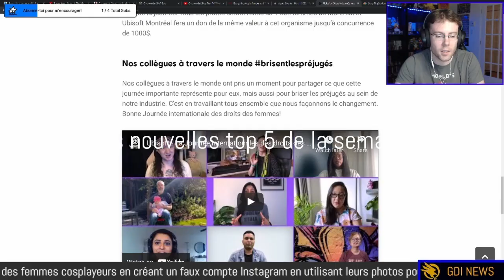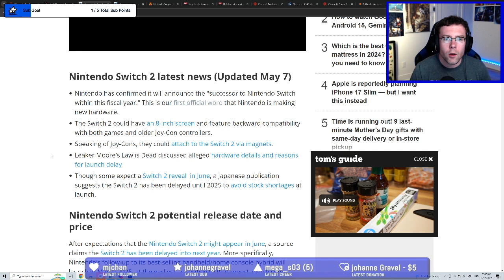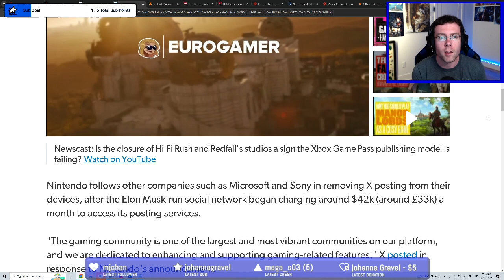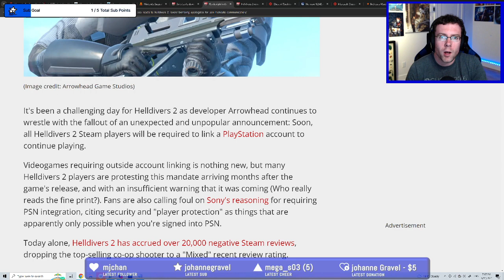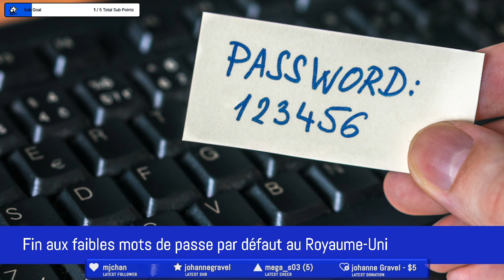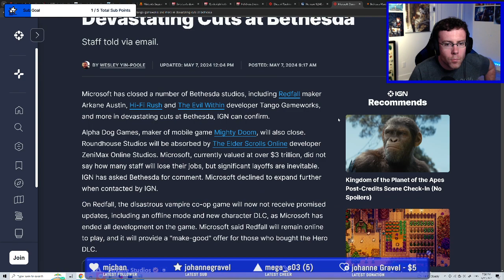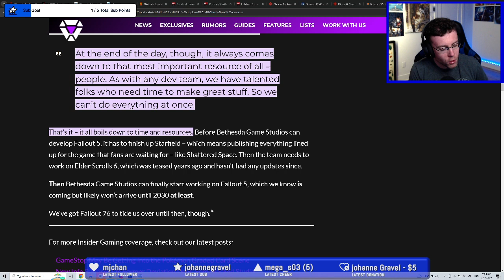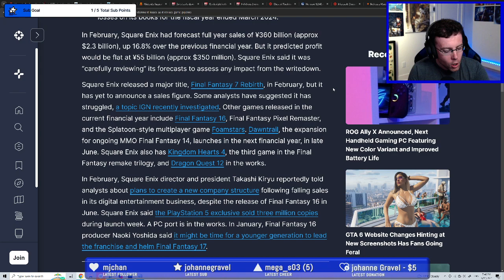GDI NEWS #101 - Actus du 11 mai 2024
Les sujets de ce balado:

- Nintendo: date pour annonce console, retrait de X sur Switch
- Playstation force PSN pour joueurs Steam de Helldivers 2
- Fin aux faibles mots de passe par défaut au Royaume-Uni
- Microsoft: mises à pied et pressions pour sorties de jeu chez Bethesda
- Pertes et priorisations chez Square Enix